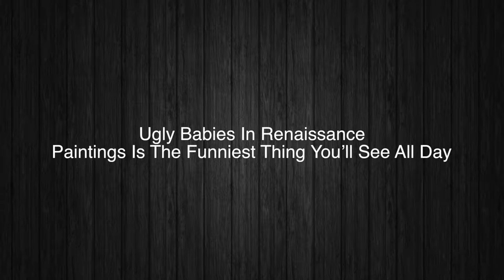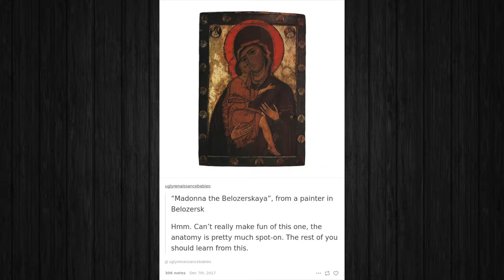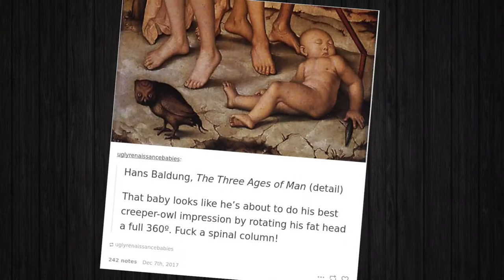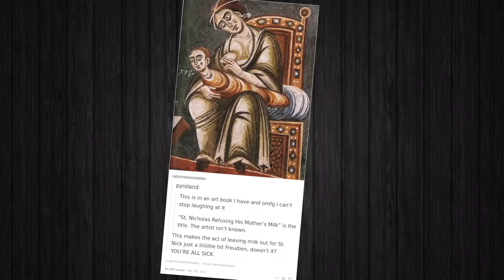Ugly Babies In Renaissance Paintings Is The Funniest Thing You’ll See All Day